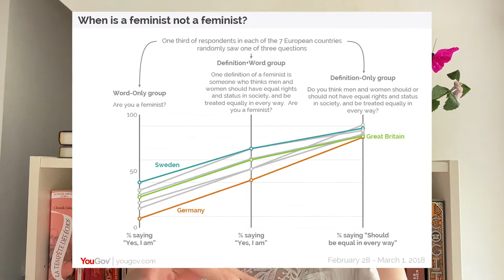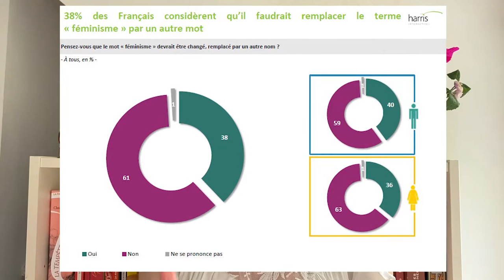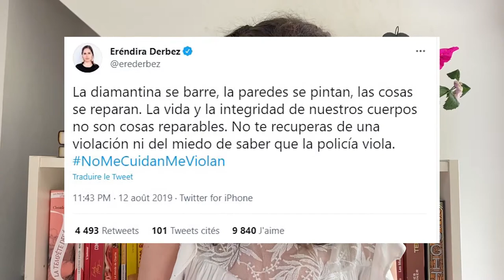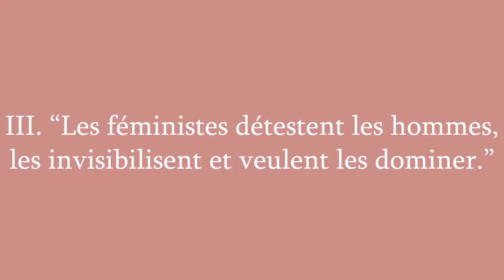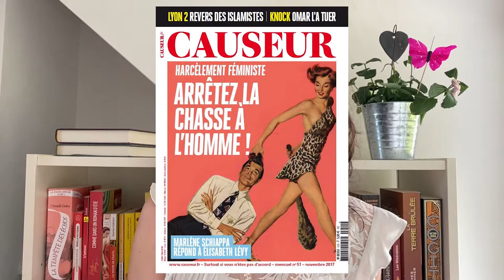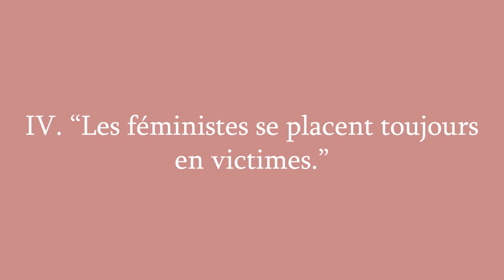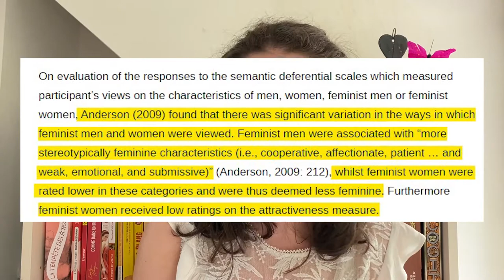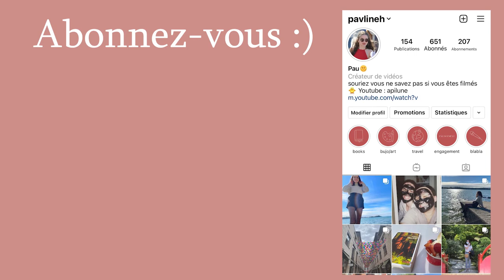"Je suis pour l'égalité, mais je ne suis pas féministe"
Déroulez pour le sommaire et plus d'informations :)

Hey ! Si vous pensez ou avez déjà entendu des gens dire que le terme féminisme devrait être changé, qu'ils ne sont pas féministes, mais humanistes ou qu'ils ne veulent pas être rattachés à un mouvement d'"hystériques extrémistes", cette vidéo est faite pour vous !
Comme toujours, c'est une vidéo qui me tient très à cœur, parce que c'est un débat que j'ai déjà eu à de nombreuses reprises et qu'on retrouve souvent lorsqu'on parle de féminisme. J’espère que cette vidéo vous apportera des informations, vous aidera dans vos propres débats ou permettra d'ouvrir une réflexion et des discussions.
Alors, êtes-vous féministes ?

En tout cas, je suis ouverte à la discussion tant que ça reste dans un cadre de politesse & bienveillance :)
Pensez à commenter et partager la vidéo !! C’est très important pour le référencement ;)

→ 𝐒𝐨𝐦𝐦𝐚𝐢𝐫𝐞 :
00:00 Introduction
01:53 I. On devrait remplacer féminisme par humanisme ou égalitarisme
02:20 C'est quoi l'humanisme ?
04:20 Qu'en est-il de l'égalitarisme ?
05:28 Des étiquettes inutiles
06:20 L'histoire du terme "féminisme"
07:14 II. Les féministes sont extrémistes et hystériques
09:18 L'antiféminisme et l'obsession du pacifisme
11:38 Not all feminists
12:37 III. Les féministes détestent les hommes, veulent les invisibiliser et les dominer
14:24 Le féminisme supprime les différences
14:59 IV. Les féministes se placent toujours en victimes
16:11 V. Le regard des autres
17:40 Bilan : être féministe
18:30 Et vous, vous êtes féministes ?

→ 𝐐𝐮𝐞𝐥𝐪𝐮𝐞𝐬 𝐬𝐨𝐮𝐫𝐜𝐞𝐬 (𝐧'𝐡𝐞́𝐬𝐢𝐭𝐞𝐳 𝐩𝐚𝐬 𝐚̀ 𝐦𝐞 𝐝𝐞𝐦𝐚𝐧𝐝𝐞𝐫 𝐬𝐢 𝐯𝐨𝐮𝐬 𝐞𝐧 𝐯𝐨𝐮𝐥𝐞𝐳 𝐝'𝐚𝐮𝐭𝐫𝐞𝐬) :
• Les Français et le féminisme aujourd’hui : faut-il faire évoluer et renommer le féminisme ?
• “I’m Not A Feminist, But…”: Why Students Support the Cause But Not the Label
• Livre : la terreur féministe. Petit éloge du féminisme extrémisme - Irene
• Instagram de @mecreantes et @ovairestherainbow
• Féminisme : pourquoi ce mot fait-il tant peur ?
• Le féminisme n'a-t-il vraiment jamais tué personne?
• The F word: Why are some women reluctant to call themselves feminists?
• WHERE DO NEGATIVE STEREOTYPES ABOUT FEMINISTS COME FROM?
• Why Call It Feminism, As Opposed To Humanism Or Egalitarianism?
• Livret «Je ne suis pas féministe, mais ...» Déconstruire les idées reçues sur le féminisme

hésitez pas à partager la vidéo, ça me ferait super plaisir!!

merci :)

et si vous avez lu la description jusqu'à la fin et voulez soutenir la chaîne, vous pouvez laisser un commentaire avec l'emoji 🤪